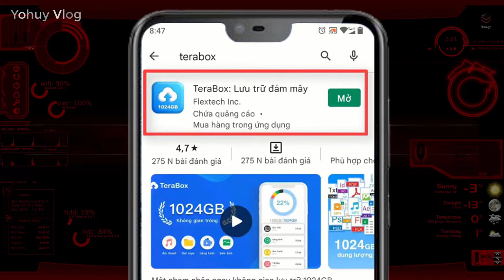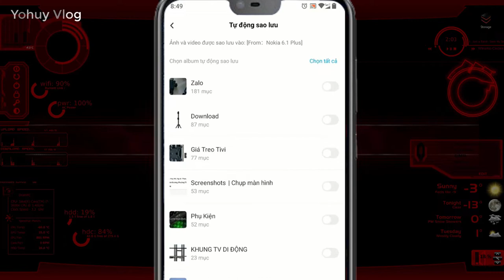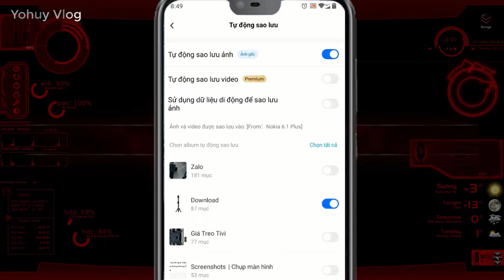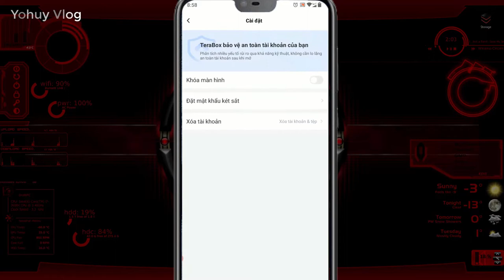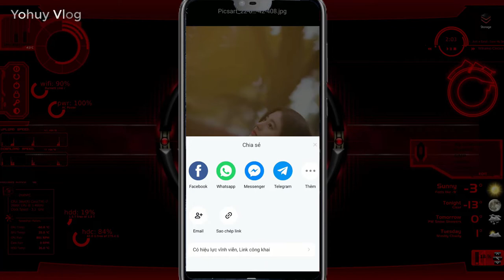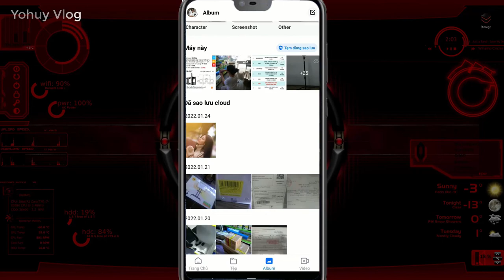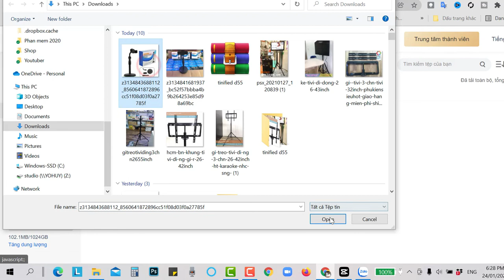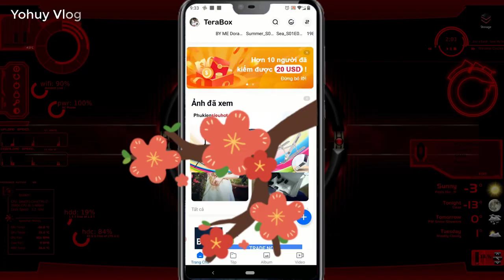Ứng Dụng Thay Thế Google Photo, Tặng 1024GB Miễn Phí Lưu Trữ Đám Mây| Yohuy Vlog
Yohuy Vlog chia sẻ các bạn ứng dụng tự động sao lưu hình ảnh thay thế Google Photo, Tặng 1024Gb dung lượng lưu trữ đám mây miễn phí vĩnh viễn 100%
Bấm vào link này để nhận Miễn Phí 1024Gb dung lượng lưu trữ nhé
- Tải lên ảnh, video, tài liệu và các tệp khác từ thiết bị Android hoặc máy tính của bạn,
- Đồng bộ trên các thiết bị đăng nhập cùng tài khoản, bạn có thể truy cập tất cả nội dung bạn đã lưu trữ trong lưu trữ đám mây,
- Xem trước hình ảnh và phát lại video trực tuyến,
- Tạo các thư mục, di chuyển các tập tin, tạo khóa bảo mật tập tin
Terabox tặng 1TB dung lương lớn miễn phí, giúp bạn sao lưu nhiều hình ảnh, giải phóng bộ nhớ điện thoại và máy tính thật dễ dàng